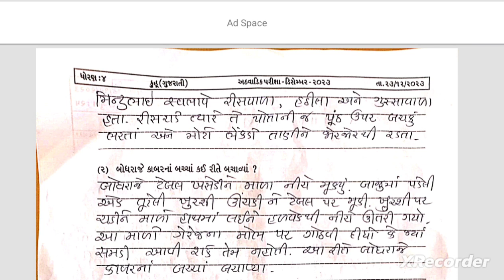STD 4 kuhu paper 27 12 23